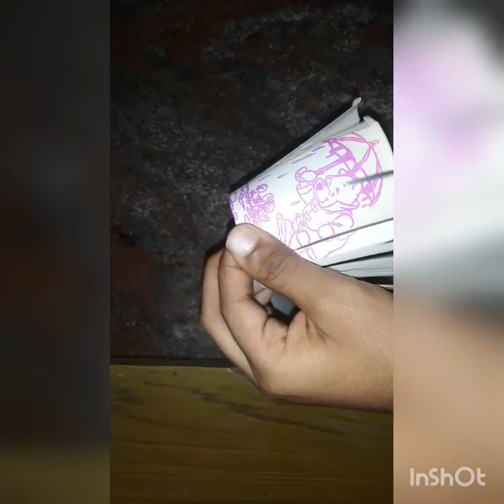how to make a cup roller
hi guys  I hope all of them like this video subscriber and like to my Channel 😊